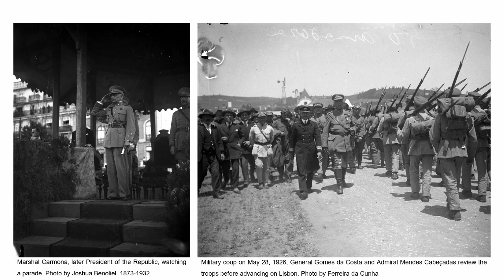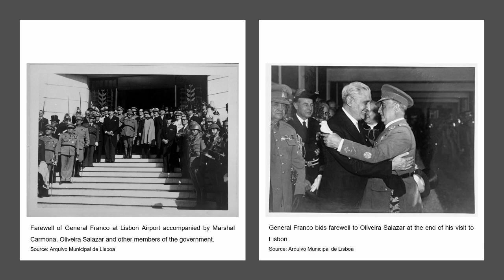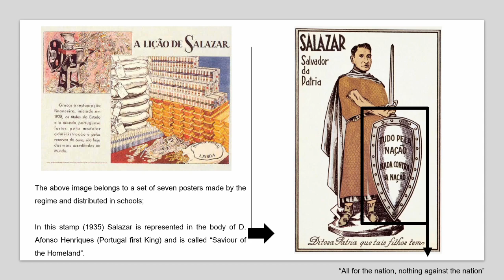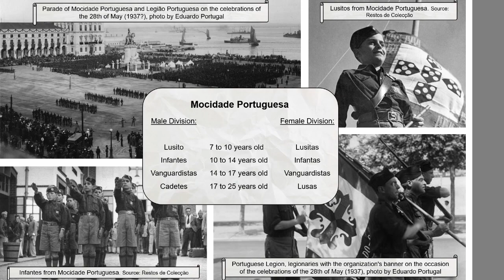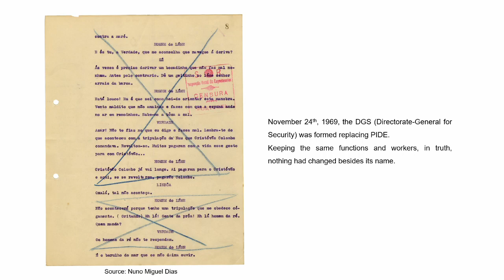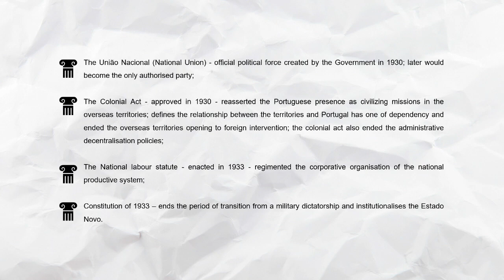Portugal: 48 years of dictatorship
On today’s video we look once again to the past, this time, to Portugal’s past under a dictatorship that lasted in total 48 years.

All sources used for this video will be on the pinned comment; due to character limitation I could not leave in here in the description was per usual.